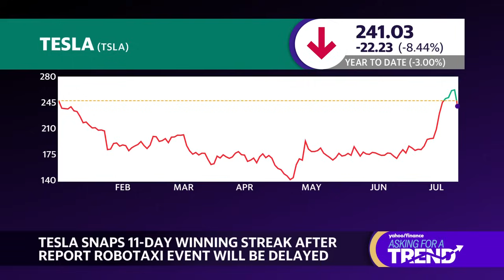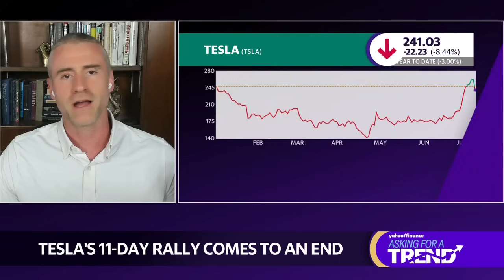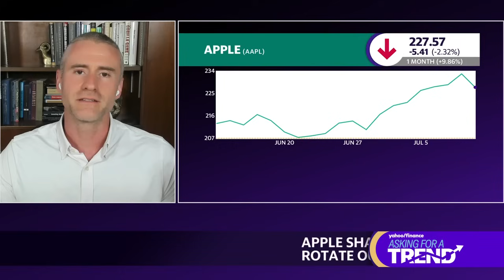Tesla investors shouldn't fret a robotaxi delay: Analyst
Shares of Tesla (TSLA) recouped its losses from the beginning of the year after 11-straight days of gains, only to turn negative after reports of the company pushing back the unveiling of its robotaxi to October.
Deepwater Asset Management Managing Partner Doug Clinton joins Asking For A Trend to give insight into Tesla's recent performance and its delay of the robotaxi unveiling.
"The first thing I would say is nothing is official in Tesla-land until you hear it from Elon himself. Because what sort of led to this event in the first place was a Reuters report several months ago that the Model 2 was going to be canceled. Elon said that that is false. And then he followed up saying that we're going to have a robotaxi event in August. We haven't seen Elon tweet anything yet. I just checked before we jumped on-air here, he hasn't said anything about the event yet, so who knows what could happen." says Clinton

He follows that up with: "What the stock has been doing more recently is it's been reflecting the hype and the excitement that investors are having for Tesla and what might come in terms of this robotaxi and what that ultimately might mean for the model. And Tesla, more than any other stock, is such a powerful religion"